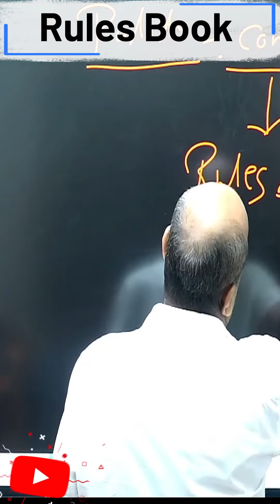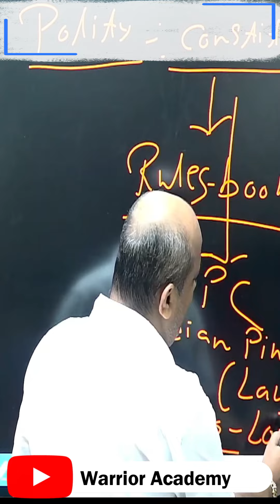आपके क्या अधिकार है ? warrioracademy ndacoaching #warrioracademy ndacoaching #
WARRIOR ACADEMY
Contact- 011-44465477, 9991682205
add- Dr. Mukharjee Nagar, Delhi-110009